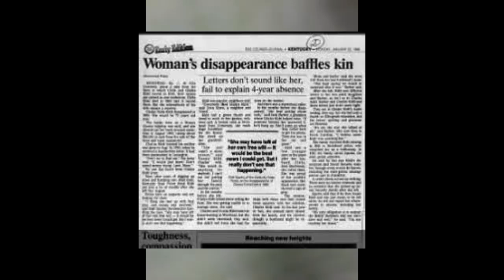Unsolved-Missing Morehead, Kentucky-Gladys Kidd.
REMAKE--In Morehead Kentucky 1990,  Gladys Stella Kidd aged 71 cashed out her bank account and disappeared with a large sum of money, some clothes, a filing cabinet and possibly a secret boyfriend.  She was never heard from again.  What happened to Gladys Stella Kidd.